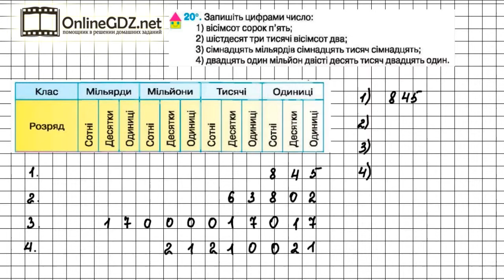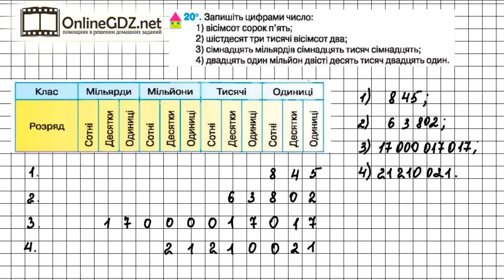Завдання №20 - Математика 5 клас (Тарасенкова Н.А.)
Для того, щоб виконати завдання №20, в якому треба записати цифрами числа, потрібно вміти розкладати числа на класи та розряди.
Це завдання займе у вас не багато часу, а якщо ви скористаєтесь нашим відео-рішенням, то вам вистачить не більше 5-ти хвилин вашого часу.